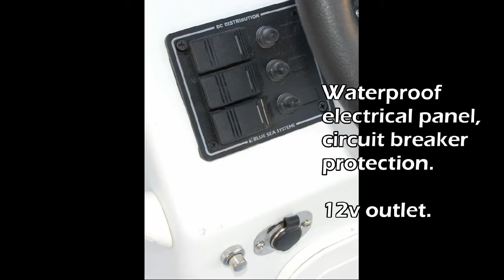SkiffHD.avi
Intro video for the New 2012 Razor PowerSkiff